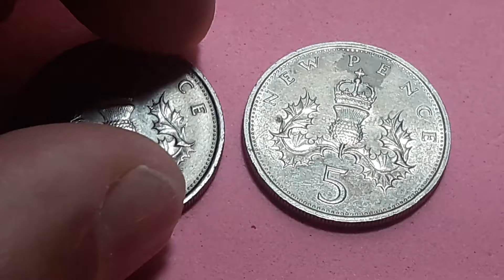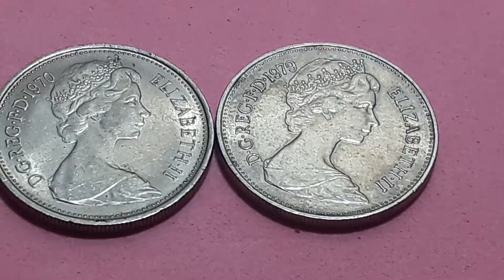Monedas Reino Unido 5 NEW PENCE 1970 y 1979 Elizabeth.ll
Monedas de Reino Unido